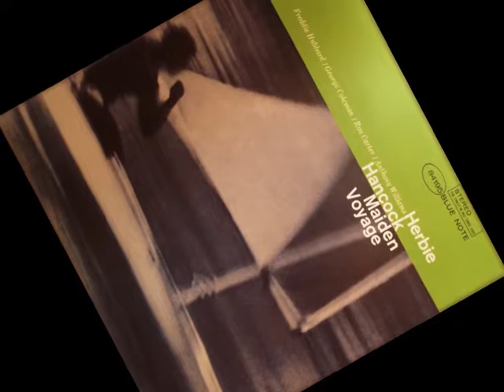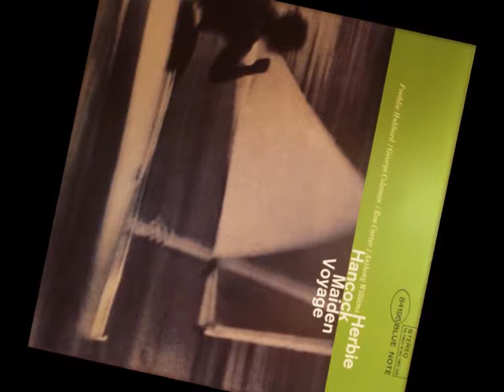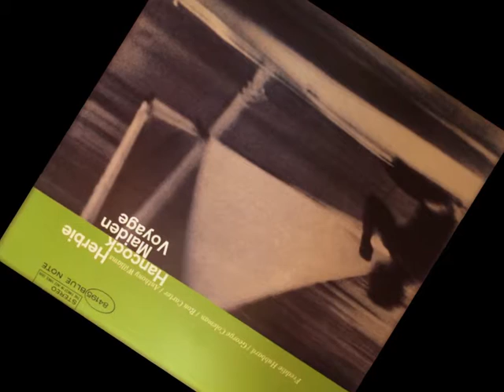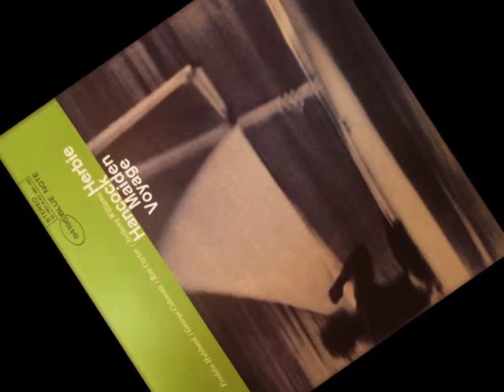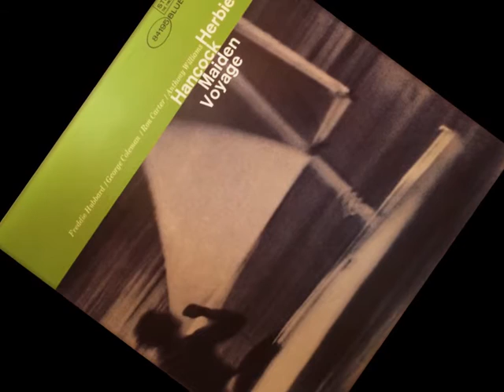"The Eye Of The Hurricane" by Herbie Hancock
From the "Maiden Voyage" LP 1966

• Trumpet – Freddie Hubbard
• Tenor Saxophone – George Coleman
• Bass – Ron Carter
• Drums – Anthony Williams

Recorded on March 17, 1965, Van Gelder Studio, Englewood Cliffs, New Jersey.